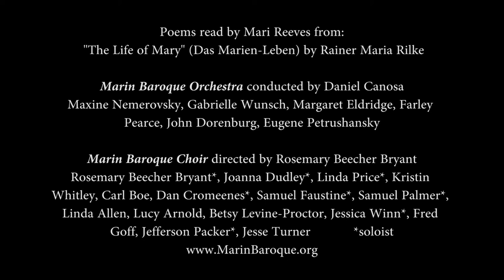MARIN BAROQUE - A Girl Called Mary - Part II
MARIN BAROQUE
Daniel Canosa, Music Director

"A Girl Called Mary"

First Presbyterian Church, San Anselmo, California

PIETA
Stabat Mater - Giovanni Pergolesi (1710 – 1736)
1. Stabat Mater Dolorosa - Grave
2. Cujus animam gementem – Andante amoroso
3. Quam tristis et afflicta – Larghetto
4. Quae moerebat et dolebat – Allegro
5. Quis est homo – Largo; Pro peccatis suae gentis – Allegro
6. Vidit suum dulcem natum – Tempo giusto
7. Eja mater fons amoris – Andantino
8. Fac ut ardeat cor meum – Allegro
9. Sancta mater, istud agas –Tempo giusto
10. Fac ut portem Christi mortem – Largo
11. Inflammatus et accensus – Allegro ma non troppo
12. Quando corpus morietur – Largo assai; Amen – Presto assai

Rosemary Beecher Bryant, soprano
Dan Cromeenes, countertenor

REGINA COELI
Ave Regina Cœlorum - Alessandro Grandi (1586 – 1630)

Rosemary Beecher Bryant, Joanna Dudley, sopranos
Jessica Winn, alto
Dan Cromeenes, countertenor

Maxine Nemerovsky, violin I
Gabrielle Wunsch, violin II
Daria D’Andrea, viola
Farley Pierce, violoncello
John Dornenburg, violone
Eugene Petrushansky, harpsichord
Mari Reeves, narrator
Poems from the book “The Life of Mary” (Das Marien-Leben) by Rainer Maria Rilke